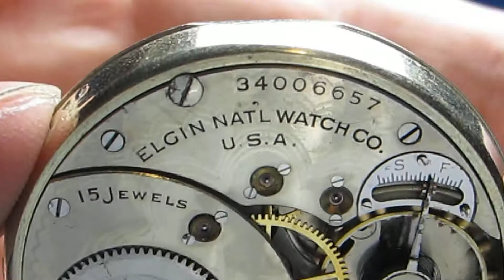Elgin Pocket Watch